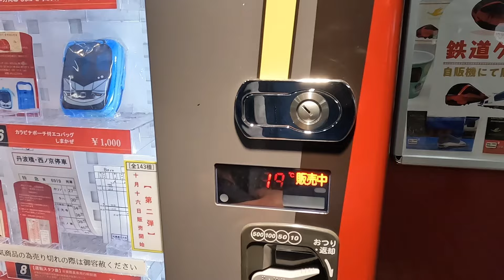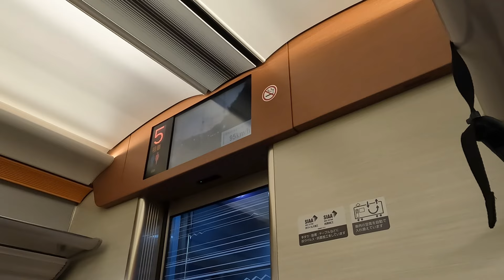【近鉄】伊勢日帰り旅にビスタカー1階がおすすめ！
今回は伊勢市周辺の観光に近鉄電車利用にて日帰りで行ってきました！
行きはビスタカー階下で、帰りはしまかぜで家族3人快適に移動することが出来ました！

もっとこのチャンネルのことを知りたい！裏側を知りたい！という方は是非メンバーになってください！最安月額290円で限定動画あり！メンバー限定のライブ配信も多め！